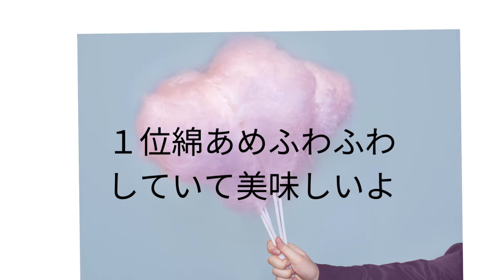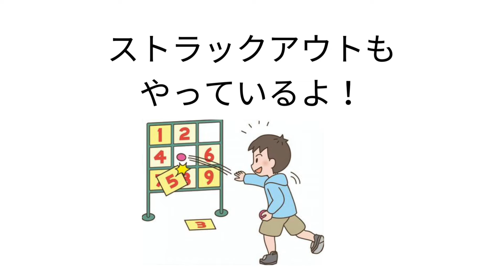湘南鷹取祭りPR動画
湘南鷹取祭りを多くの人に「知ってもらいたい」「来てもらいたい」という思いで子ども達がつくったPR動画です。

作成　鷹取小学校４年生